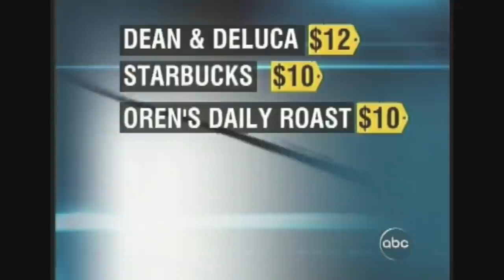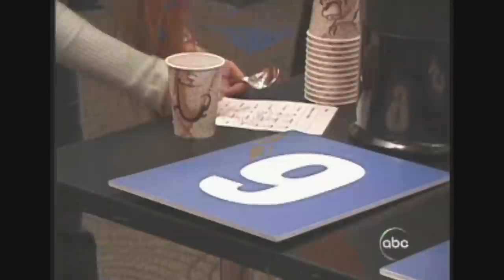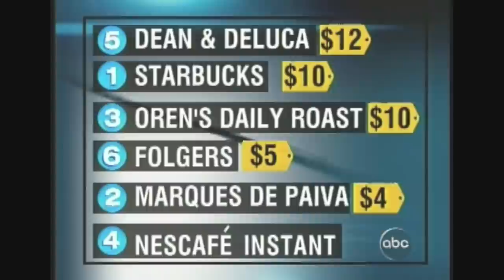Is Expensive Coffee Better? Watch This Taste Test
I admit it.  When I first came to California, Northern California, San Francisco, I was a coffee innocent.  There was a beverage called coffee and it had milk in it and sugar.  Like we all drank back in New York in those days.  I had never heard of Espresso, Latte, Cappuccino, and all of the added vanillas and chocolates, or phrases like "Double Cap."  Now I pay just about $6 for a cup in the morning.  And it does taste a lot better to me.  Is it like the placebo effect?  Am I being fooled?  Back in the 1990s, John Stossel, the ABC Libertarian reporter, did a blindfolded taste test and most people could not tell the expensive coffees from the cheap coffees like Nescafe.  But I think that I can.  Coffee is the main part of my morning diet.  The breakfast can change, but the coffee really matters.  I tell the story in this video about how I became so sophisticated because I worked on a job in Brazil for the great coffee company, Bom Dia and I watched coffee taste testers who really could tell the good from the great.